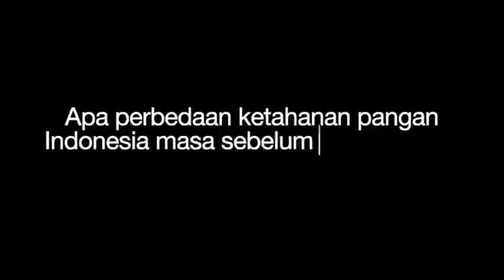Tips Untuk Publik dalam menjaga Ketahanan Pangan Bersama Bayu Krisnamurthi Wamen Pertanian 2010-2011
Bersama:
Dr Bayu Krisnamukthi
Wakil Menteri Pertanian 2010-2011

Prof Dr Bustanul Arifin
Guru Besar Ilmu Ekonomi Pertanian Unila

Host
Achmad Nur Hidayat
(Pengamat Kebijakan Publik)